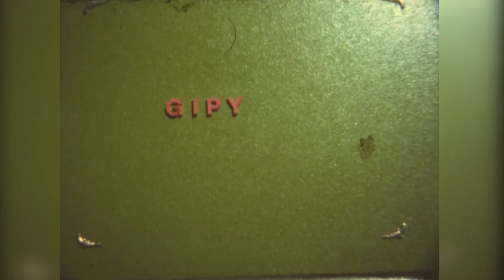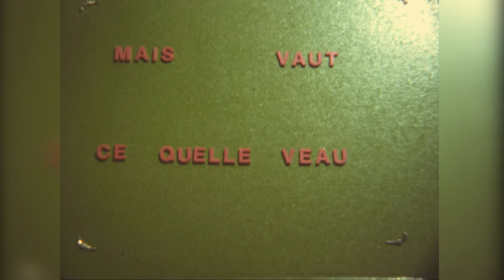Quand la vache s'en mêle 1975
Film d'animation tourné en 1975 avec des PlayMobil, réalisation Jean-Claude Brussino